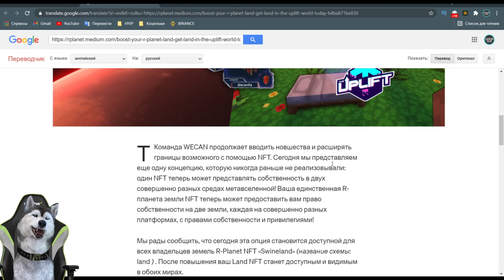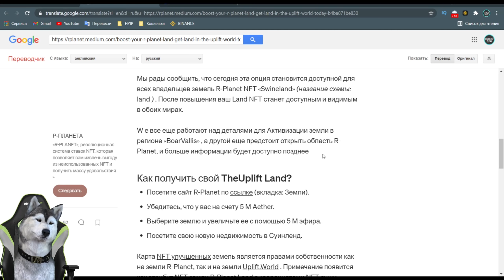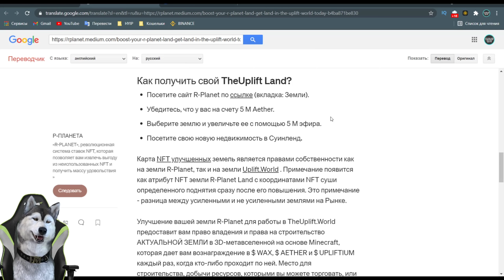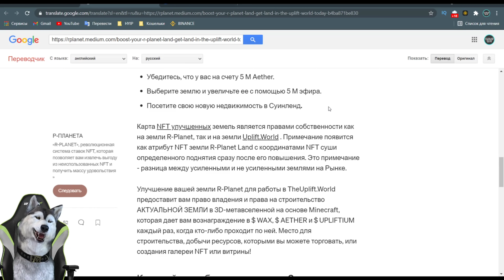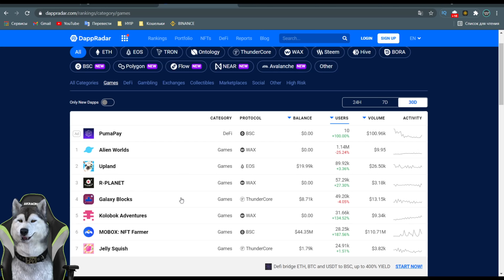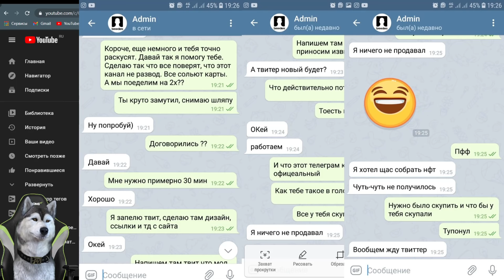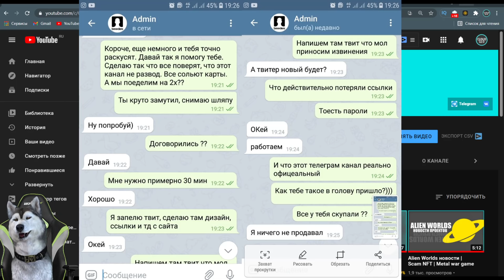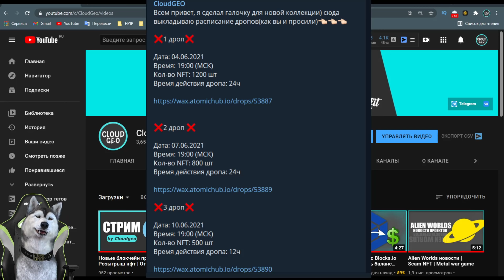Rplanet теперь топ 1 проект на WAX? | Обман в блокчейне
Неужели Rplanet станет топ 1 проектом по денежному обороту на маркетплейсе WAX? Как вас обманывают блокчейн сообщества в телеграм каналах? Все это и многое другое в новом видео на канале Cloudgeo